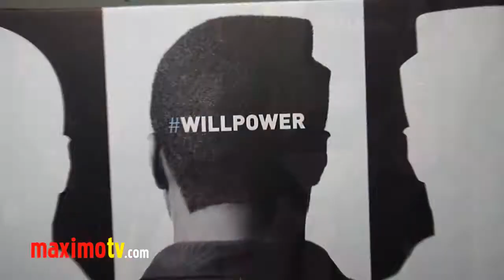SUNNY LANE LOVE AHMED 2013